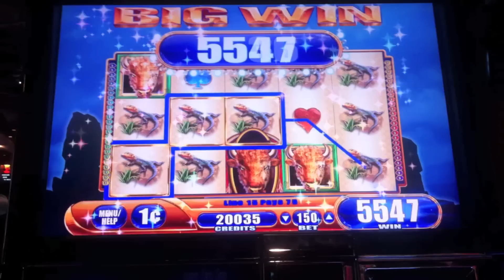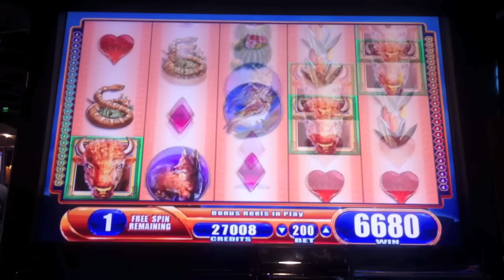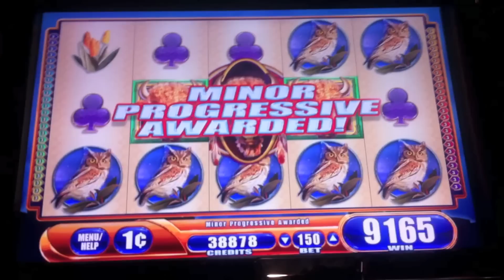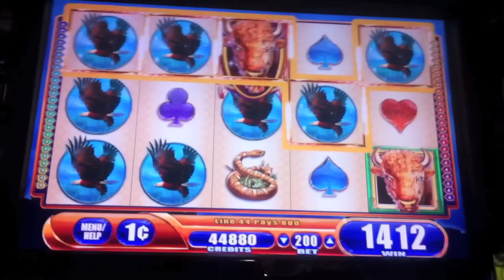WMS - Buffalo Spirit - SugarHouse Casino - Philadelphia, PA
3-26-11 - A few Buffalo Spirit bonus games combined. I was able to grab the minor and major progressive awards. Unfortunately, I could not record the bigger progressive because my iPhone gave out from the many recordings that day. Enjoy!